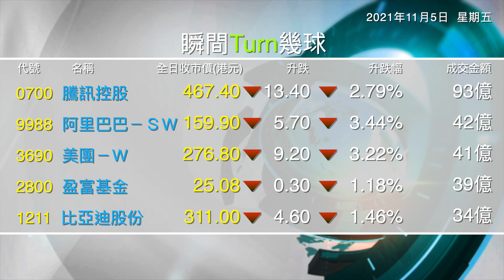《樹熊證券有限公司特約: 瞬間贏幾球》- 2021/11/5